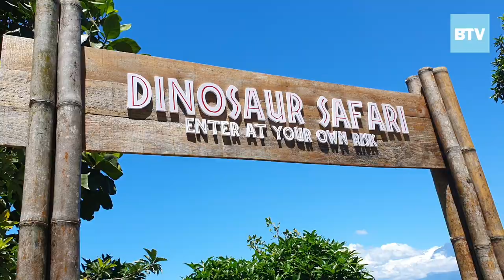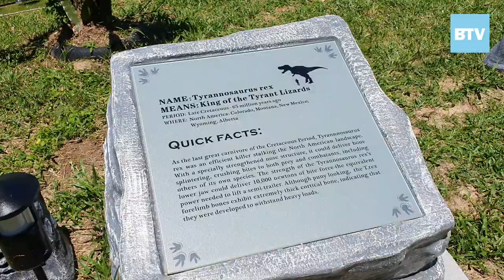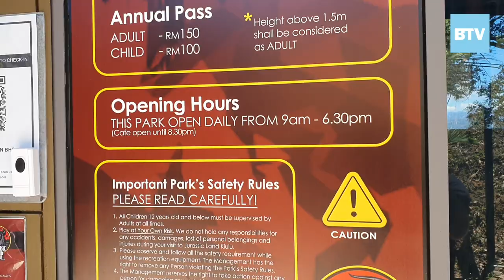Taman Tema Dinosaur : JURASSIC LAND KIULU - Kg.Bungoliu Kiulu Tamparuli, Sabah